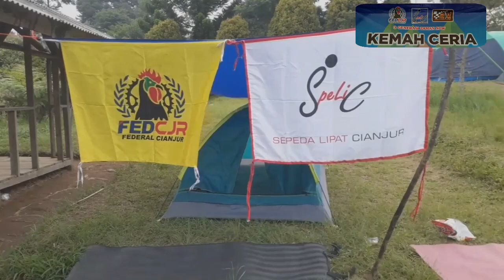KEMAH CERIA BERSAMA KOMUNITAS,FEDERAL,SPELIC,MINION CIANJUR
kemah ceria bersama federal,spelic dan minion cianjur,yang di wakili oleh beberapa orang dari semua komunitas,acara kemah ceria ini dalam rangka silaturahmi bermalam di sarongge cianjur.semoga kedepan nya bisa mengadakan acara lebih besar lagi supaya bisa sering ngobrol tentang dunia persepedahan.

terima kasih.kepada semua rekan yang sudah hadir
FEDERAL CIANJUR
MINION CIANJUR